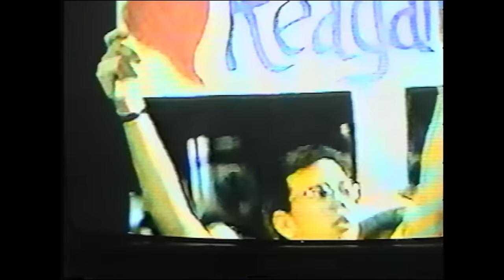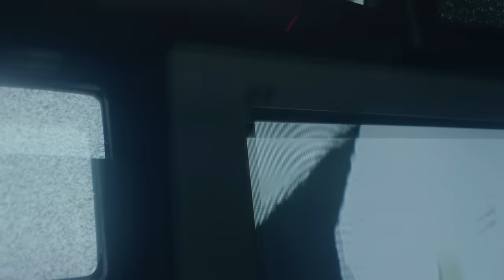Danny Brown - Pneumonia [Official Video]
– the fourth studio album from Danny Brown is available now via Warp Records

*CREDITS*
Music Producer - Evian Christ
Director - Simon Cahn
Exec Producer - Sarah Park, Sarah Boardman
Commisioner - Rik Green
Producer - Aviv Russ
DP - Trevor Wineman
Editor - Marie-Charlotte Moreau
1st AD - Brandeaux Tourville
1st AC - Phil Newman
2nd AC / DIT - Sarah beagle
Mo-Sys Remote Head Tech - Chris Bangma
Gaffer - Mohamed Alaali
BB Electric - David Roth
Key Grip - Nick Bodkin
BB Grip - Josh Haycraft
Ballon Tech - Sean Meyers
Production Designer - Spencer Graves
Stunt Coordinator - Joshua Tessier
Key Rigger - Joe Perez
Stunt Asst - Eric Perrodin
Stylist - Lauren Knudsen
Hair & Make-up - Kevianno G.
PA - Ryan Jansen
Art/Production - Jesus Garcia
Colorist - Emiliano Serantoni
Sound Mix - Benzene Music
VFX - Cinammon

*LYRICS*
Made 30 bands in 30 minutes
Before I count it, I done damn near spent it
Put a brick on ya in some Rick Owens
Flow sick, nigga, call it pneumonia
I'm on ya
I'm on ya

Old nigga came in this bitch with a new gun
Clip looking like a fucking mile long
If that shit hits you close range, ya calzone
Powder stains on my Balmain
Slurp that pussy up just like lo mein
If that coke burn my nose, I'ma complain

I'm on ya
I'm on ya

I'm smoking dope, I'm smoking dope
Got a half a pound of artichoke
Scale broke, so we eyeball it
Her titties out just like New Orleans
Mardi gras, we party hard, she off the soft
My dick head, she celebrate like the world end
And she could be my girlfriend
Only fuck her on the weekend
Momma found some racks in some dirty jeans
Told her keep the money, take 'em to the cleaners
Threesome watched how this dick came between them
Licked the clit and she did the Macarena
Crib in the forest, deer in my yard
'07, I got locked up on a charge
Now a nigga got four bank cards
Looking like a nigga gotta thank God
Going through a bag like I'm snatching purses
Half a key of raw inside my fucking verses
Like a surgeon with that scalpel, bring that track to life
Bounce that ass for that pussy, got a appetite
Geeked up, geeked up, pop a pill just like Mike and Ikes
Head sent me straight to the moon with a mac tonight
Running low on alcohol, nigga gotta make a call
Stay afloat, try not to choke

I'm on ya
I'm on ya